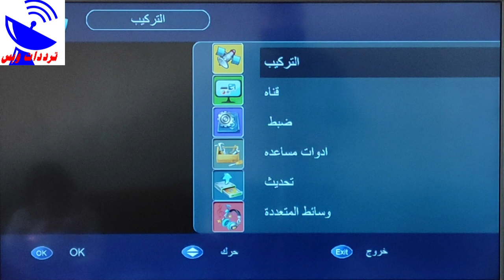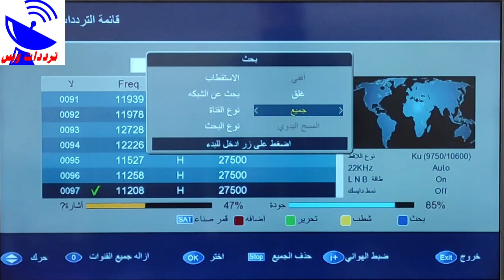تردد قناه جديدة نزلت اليوم | تردد قناة LTC على القمر النايل سات 2020